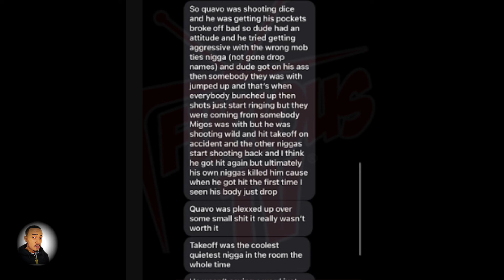Footage Of Incident That led To TakeOff Passing Away